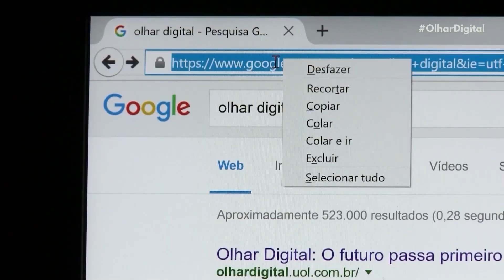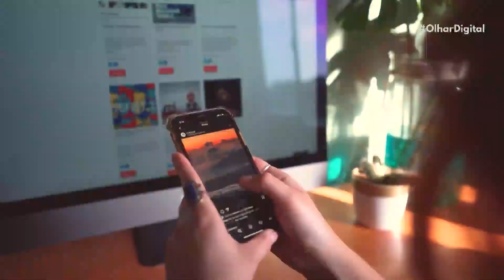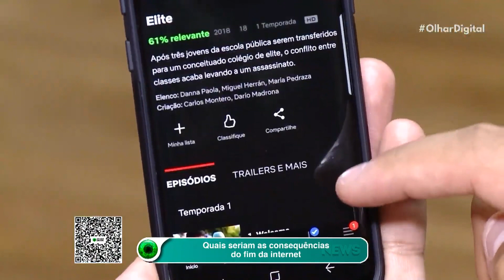Chuvas de meteoros 2023: saiba quando serão as próximas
A chuva de meteoros Perseidas passou, mas já estamos ansiosos para a próxima! ⏳🌌 Descubra quando ela acontecerá em 2023 e não perca a oportunidade de ver um espetáculo incrível nos céus.